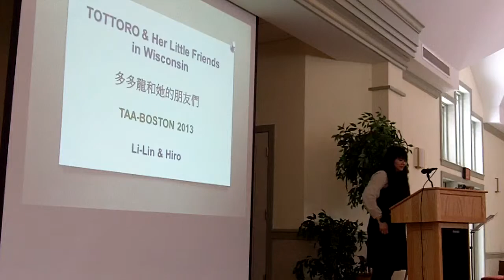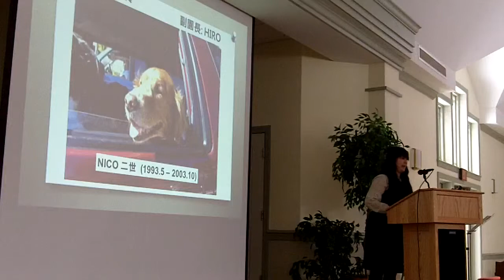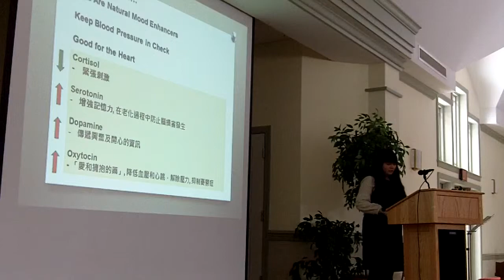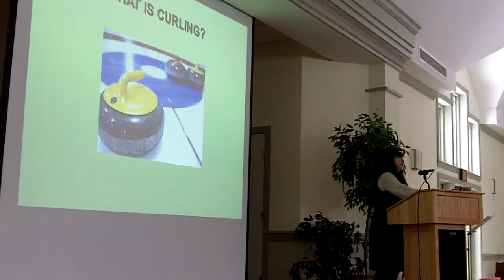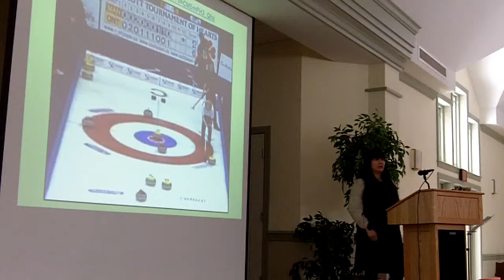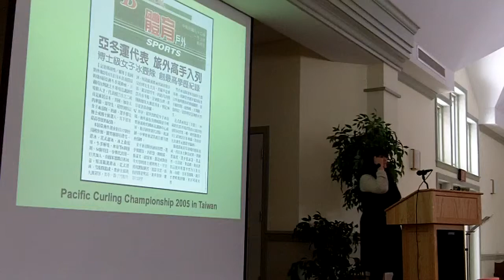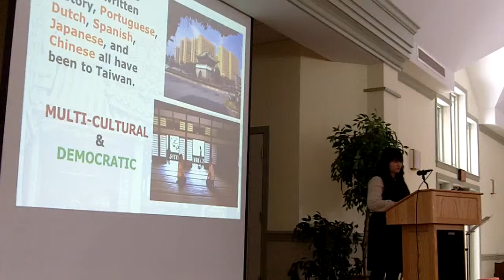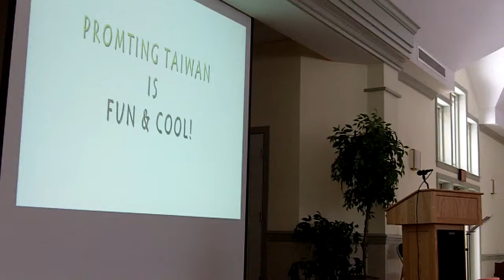Li-lin Cheng @ TAA-Boston 2013-02-16 (1)